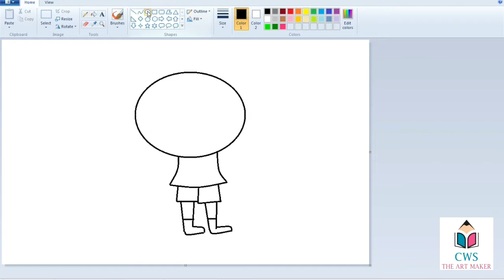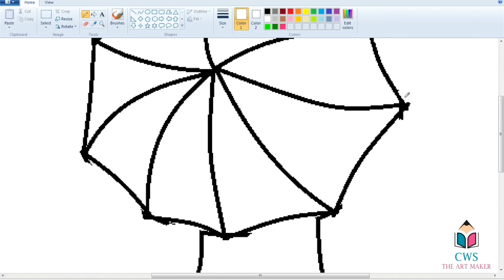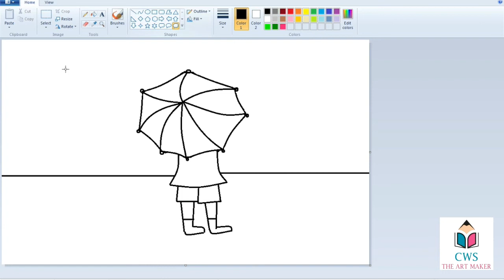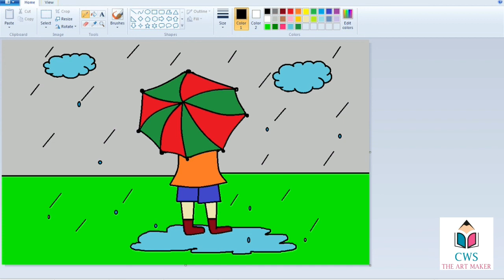How to draw Simple Drawing / Rainy Day Scenery / Ms Paint Art - Creator Work Space.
Have fun !!!